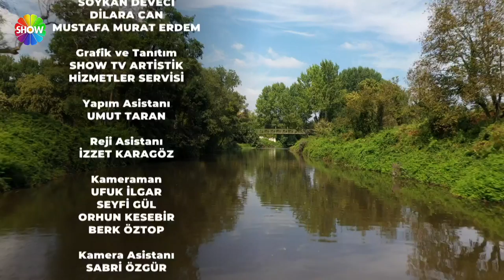Bir Şansım Olsa 195. Bölüm | 26 Kasım 2022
Bir Şansım Olsa'nın 195. Bölümünde; Sevilay Hanım, 6 aydır bakıcılığını yaptığı 5 yaşındaki Ebru’nun, iki hafta önce ortadan kaybolan annesi Yurdanur Hanım’ı bulmak için Bir Şansım Olsa’ya başvuracak. Yurdanur Hanım’ın hikâyesi izleyenleri gözyaşlarına boğacak.